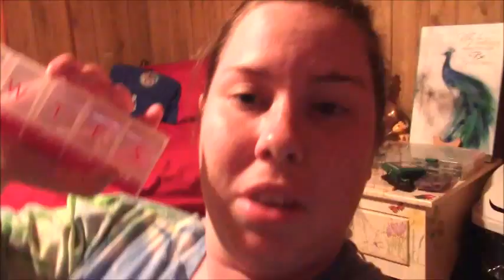Cleaning My Room/Productive Day (5-21-16)